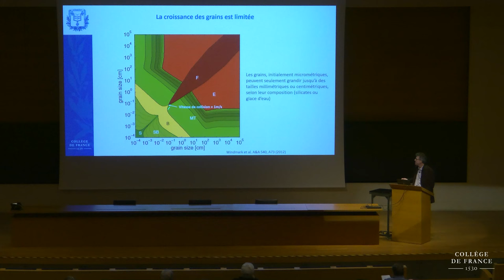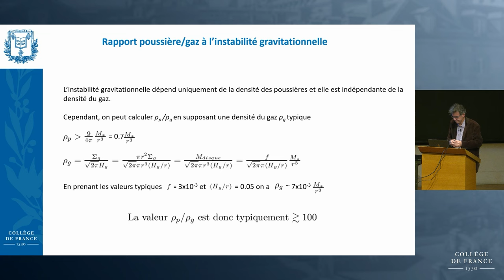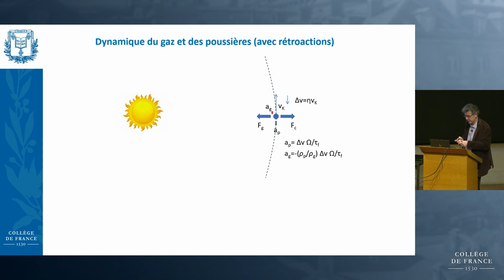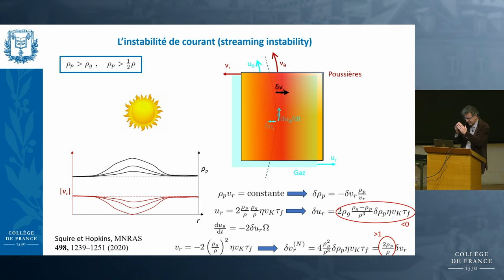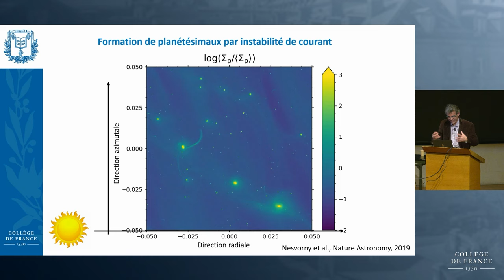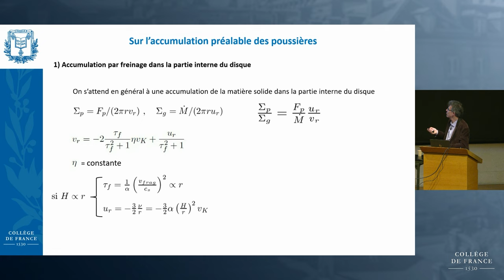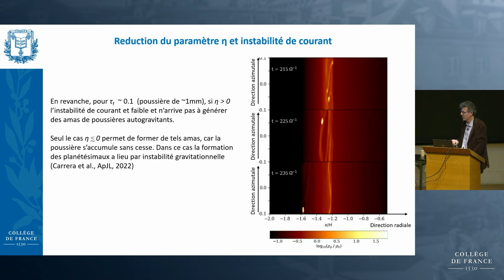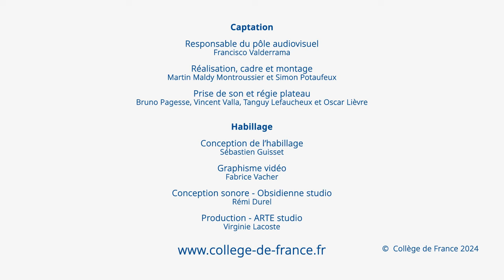Des disques aux planètes : processus fondamentaux (3) - Alessandro Morbidelli (2023-2024)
Enseignement 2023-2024 : Des disques aux planètes : processus fondamentaux
Cours du 19 février 2024 : La formation des planétésimaux

Professeur : Alessandro Morbidelli
Chaire Formation planétaire : de la Terre aux exoplanètes

Les planétésimaux sont les premiers objets macroscopiques à se former dans un disque protoplanétaire. Les astéroïdes et les objets transneptuniens sont les vestiges de la population initiale de planétésimaux dans le disque circumstellaire. La dynamique collective des particules de poussière et leur influence sur la dynamique du gaz peuvent, dans certains cas, conduire à la création d'amas auto-gravitants qui s'effondrent ensuite pour donner naissance à des planétésimaux d'environ 100 km de taille.